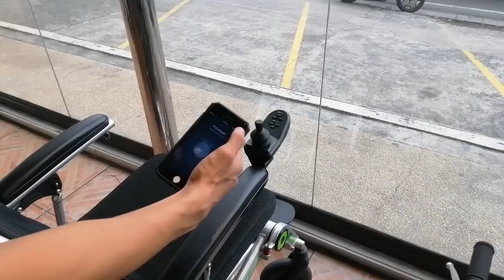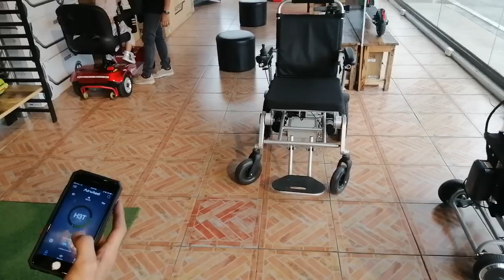ELECTRIC SCOOTERS PRICES - UCM ELIFE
MOTORCYCLE WORLD by JEEP DOCTOR